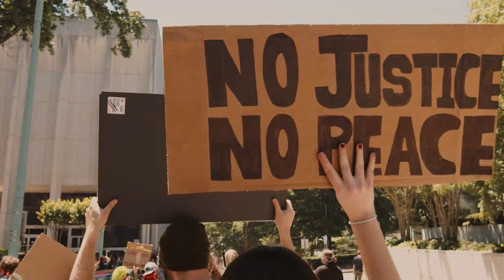DOSYE KIDNAPING Sa Bay Gwo Problèm, PÈP AYISYEN Resi Pa Nan Jwet Vre